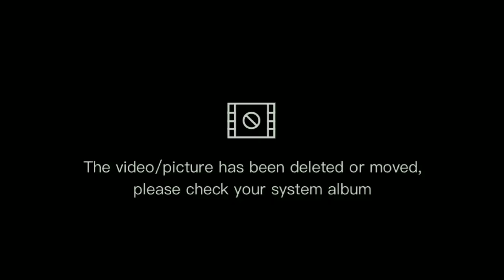MENGEJUTKAN!! ganda putra indonesia MARKUS/KEVIN harus takluk atas ganda putra taiwan gara2 ini.